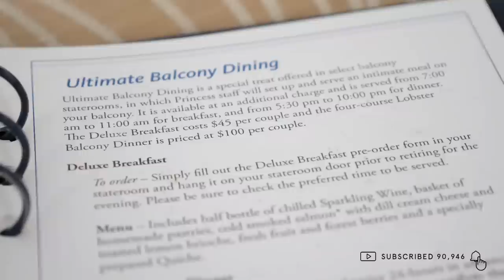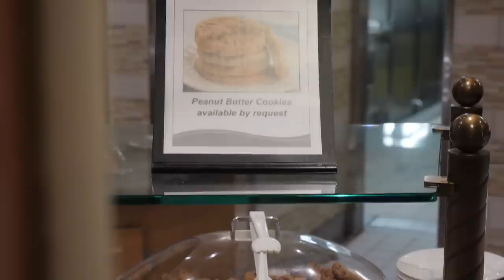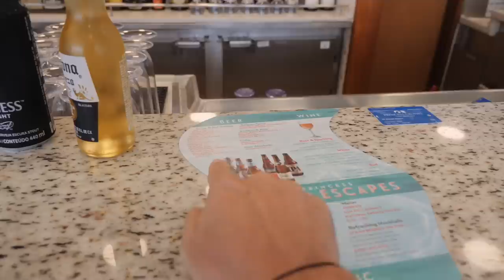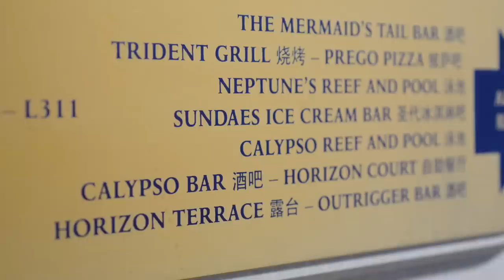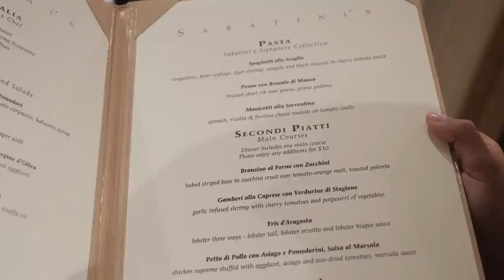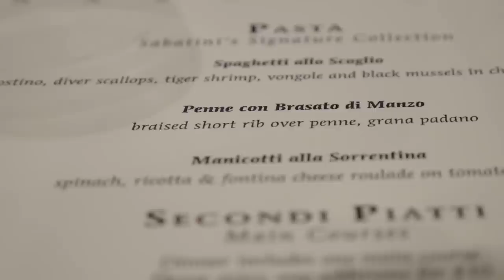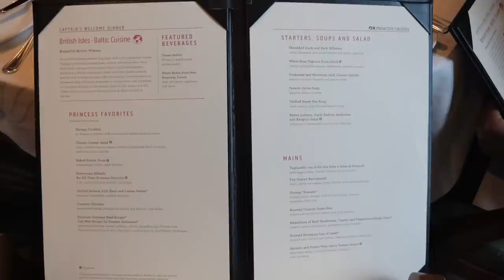FOOD ON A CRUISE SHIP, IS IT GOOD? | Sapphire Princess | Southampton Princess Cruises Vlog #2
It's day 2 on Sapphire Princess after departing from Southampton - in this vlog we see if cruise food is good on Princess Cruises?! ⬇ More Below ✈ Our 220 page guide on how to travel non-stop

When we told friends and family we were about to take a 7 day cruise with Princess Cruises we were met with lots of questions. The main one was about food and if cruise ship food is good, or just a buffet?

In this vlog we spend a day on Sapphire Princess tasting as much cruise food as we can, someones gotta do it 😜, in the name of a review and answering the question — is food on a cruise actually tasty?

We're happy to report that on our cruise, of course our experience is limited to Princess Cruises, the food was exceptional! Read more about it here, more cruise blogs coming soon —

Safe to say we love cruise life! Having our bags unpacked for a week onboard the ship, travelling over night, new locations to explore almost daily - this is special!